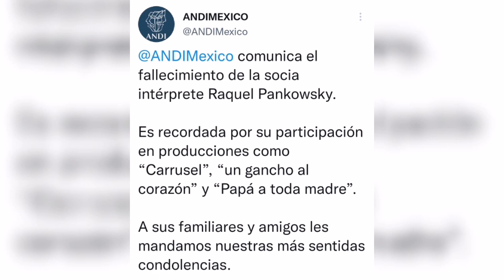Le dan el último adiós a la actriz Raquel Pankowsky a los 69 años de edad